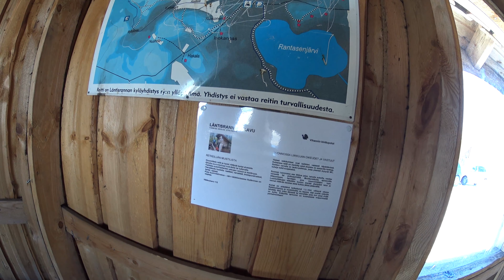läntisrannan virkistysalue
Läntisrannan virkistysalue maaliskuussa 2020